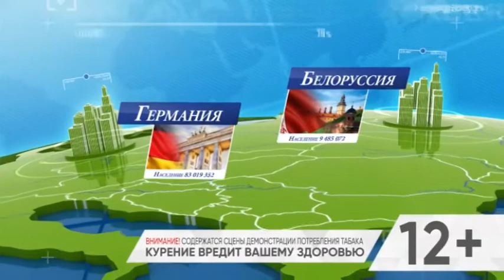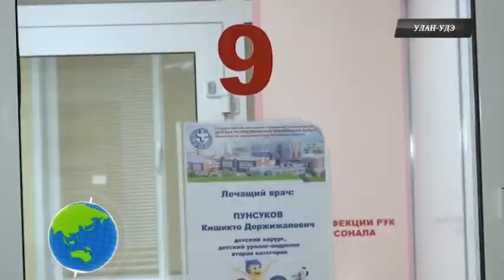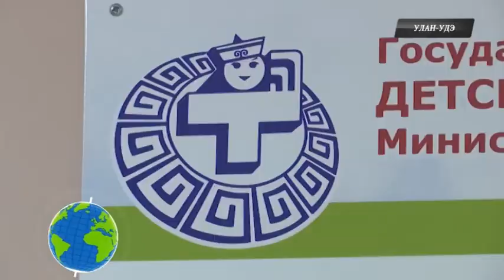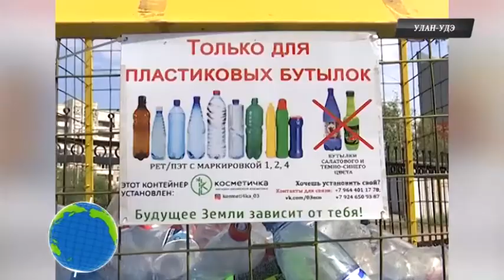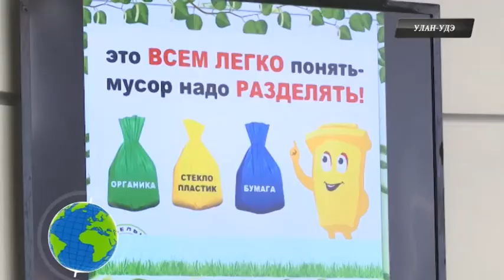"Середина Земли. Россия" от 28 ноября 2019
-В Бурятии на мать, бросившую ребенка в сугробе, завели уголовное дело.Подробности у моих у коллег в Улан-Удэ.
-"Такси-Майдан".На начало декабря намечена всероссийская акция протеста водителей такси. Они крайне недовольны ценовой политикой крупных агрегаторов.
-Детсад в Бурятии, где в группе дети ходили в верхней одежде, закрыли на три месяца.Подробнее расскажем далее.

-Ежегодно Россияне выбрасывают 70 миллионов тонн бытового мусора.В школах Бурятии могут ввести обязательные уроки экологической грамотности.

-В Кемерово спасли краснокнижного полярного совенка, угодившего в капкан.